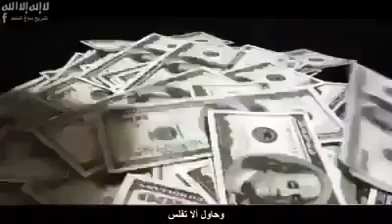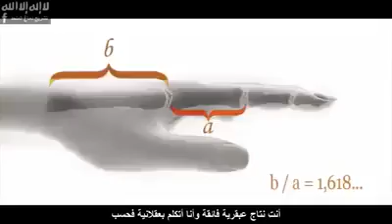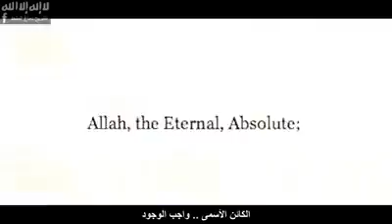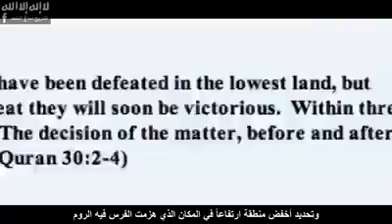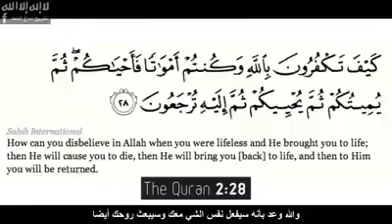اشهد أن لا اله الا الله وأشهد أن محمد رسول الله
Believe in god allah